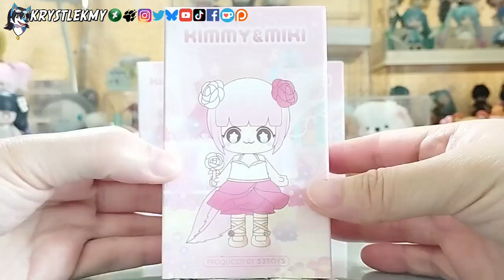Kimmy & Miki Cherry Blossom Series Blindbox Unboxing 02